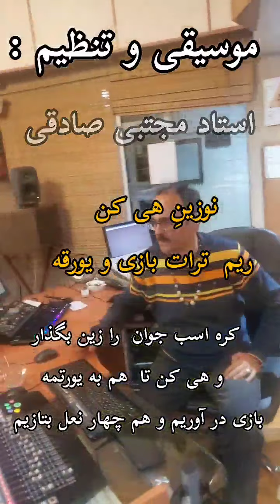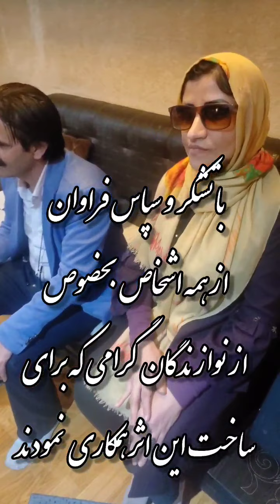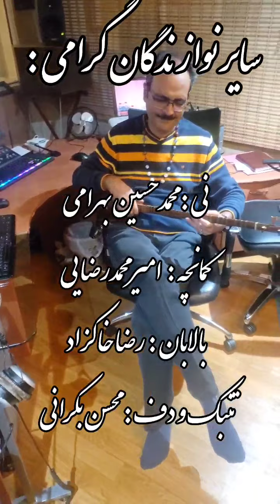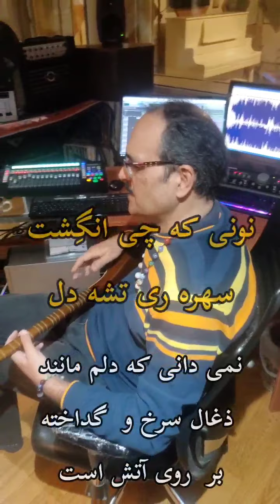کلیپ نوزین سوار بانو آستاره بختیاری با متن و ترجمه آهنگ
کلیپ زیبای نوزین سوار بانو آستاره بختیاری با متن و ترجمه آهنگ
" نوزین سوار "
با صدای آستاره بختیاری
موسیقی و تنظیم :
 مجتبی صادقی و کامبیز جهانبخش
شاعر : ربیع فرهمند
آهنگ کلام : اردشیر بهرامی
تهیه کننده : سروش بختیارنیا
عکس : استودیو یاس
طراح کاور : مسلم عبدالهی
نوازندگان :

تار : کامبیز جهانبخش
کمانچه : امیر محمدرضایی
نی : محمدحسین بهرامی
بالابان : رضا خاکزاد
سه تار : لیلا باغستانی
بم تار : بهارصادقی
تنبک و دف : محسن بکرانی
دایره ، دهل و تامبورین : رویا باغستانی

ضبط ، میکس و مستر :
استودیو چکاوک زنده رود
مجتبی صادقی ، کامبیز جهانبخش ، بهار صادقی👇👇👇👇